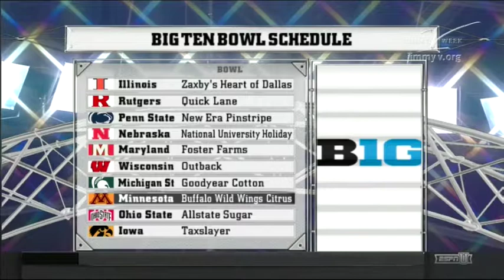DeAndre Mathieu - 2016 - Full Game #4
#4 in Red
University of Minnesota vs. North Dakota
15pts, 10 ast